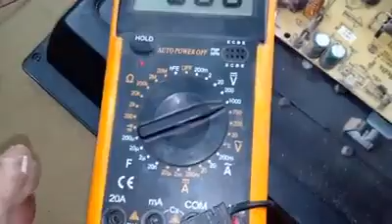التاكد من عطل اللدات